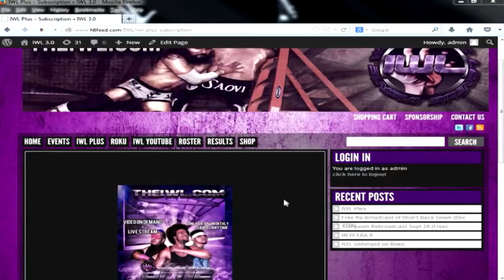IWL "The Mad Reaction" FREE Match: Biagio Crescenzo vs. Ali Hussein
Download our Roku Channel Under the "Sports" section

This was the preshow match up from IWL's "The Mad Reaction" which took place 12/13/14 from the American Legion Hall of Baldwin Park, CA! These two take it to the limit, showing why they are a part of the Breakout Division!